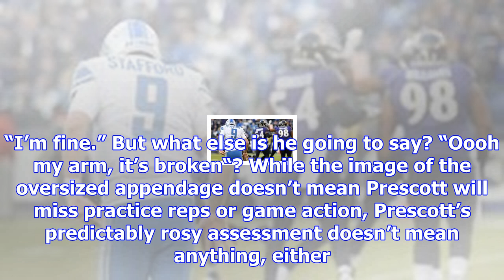All eyes on dak’s hand